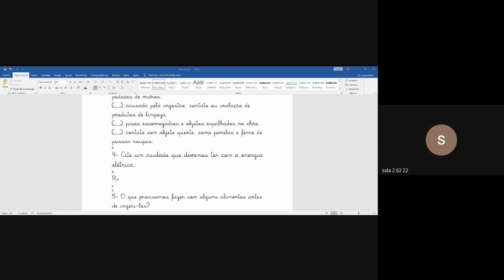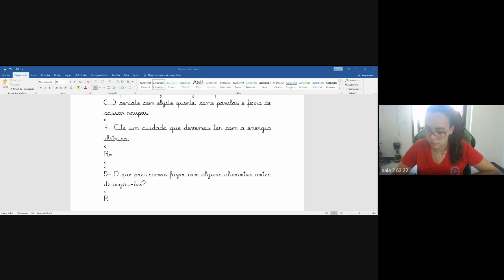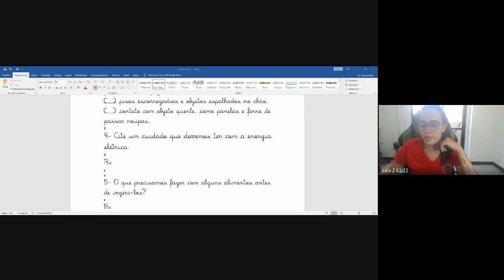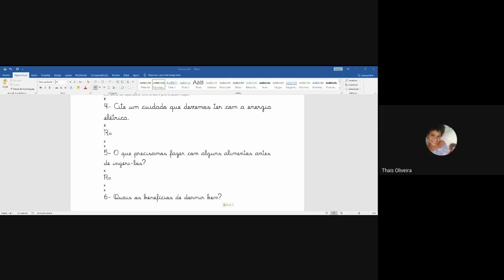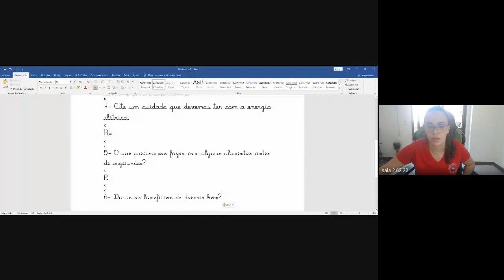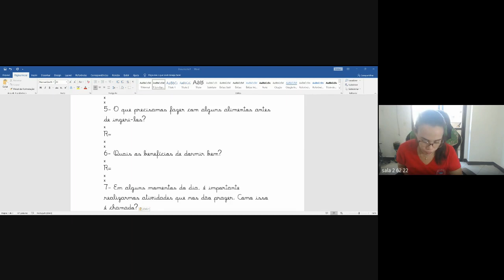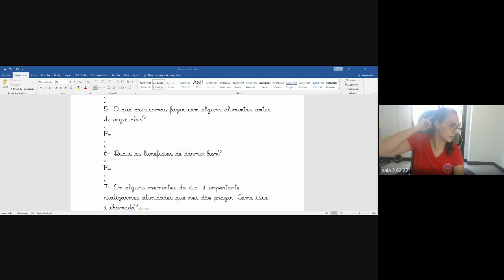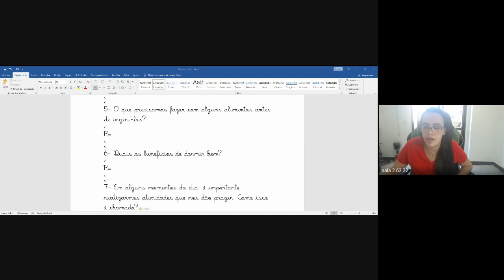2 ANO AMANADA 2